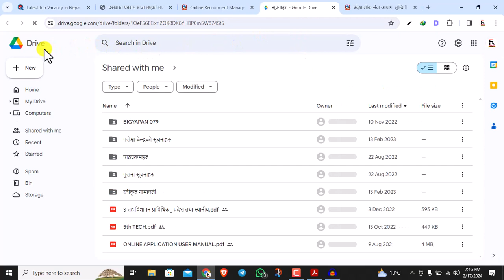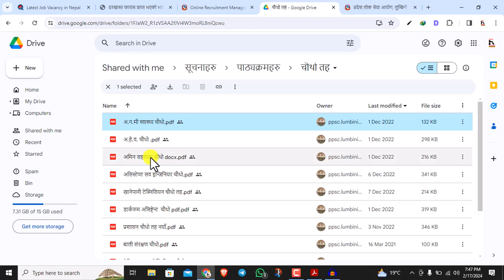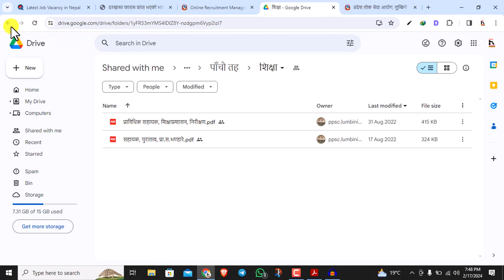How to Download Lumbini Pradesh Loksewa Aayog Syllabus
Useful for : Kharidar | Na.Su. | Section Officer | Banking | Bidhyut Pradikarna | Nepal Army | Nepal Police | Pradesh Loksewa | TSC | Pra.Sa. tayari and other competitive Exams.

"Riyanshi Education" is committed to provide all Current Affairs of national and international importance on daily basis for all competitive exams like : PSC, TSC, Banking and other too.

CHANNEL CONTENTS:
✅News Analysis